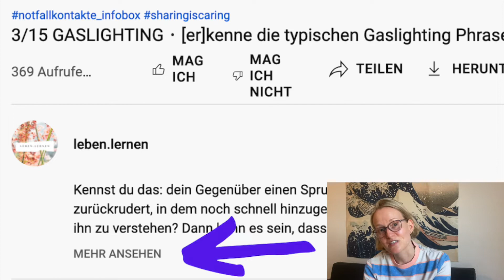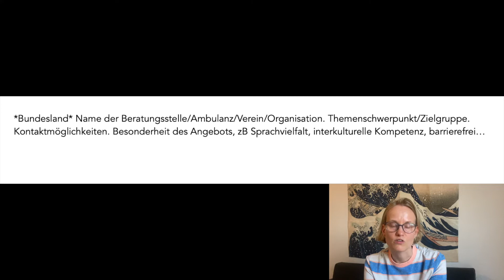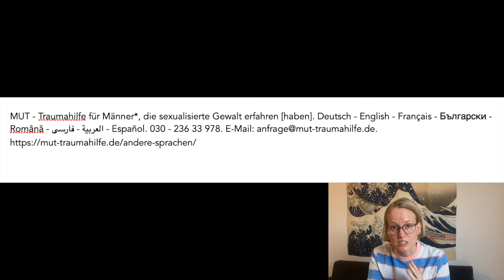[k] PTBS/[p]DIS・Notfallkontakte und Anlaufstellen l eine Sammlung - hilf mit 📝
🟣 *Notfallkontakte & Hilfsangebote in der Videobeschreibung*

Heute geht es um Anlaufstellen und Hilfsangebote. Vor allem aber um jene die ihr kennt und mit Betroffenen/Angehörigen teilen möchtet, damit jede.r die Unterstützung erhält die benötigt wird.

📍 *S O F O R T H I L F E N*

Hilfetelefon 'berta' - Betroffene organisierter sexualisierter und ritueller Gewalt ▹ 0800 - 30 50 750

Notruf bei körperlicher, sexueller/verbaler/emotionaler Gewalt - 24/7/365. Deutsch - English - Español - Русский - Türkçe - Gebärdensprache - leichte Sprache ▹ 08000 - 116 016 ODER via Mail/Chat ▹

Soforthilfe bei Gewalt - Frauenhauskoordination. Deutsch - الحماية من العنف - Protection from violence - Protection contre la violence - Ochrona przed przemocą - Protecção contra a violência - Защита от насилия - Zastita protiv nasilja - Protección contra la violencia - การป้องกันความรุนแรง - Şiddetten korunma - Bảo vệ chống bạo lực] ▹

MUT - Traumahilfe für Männer*, die sexualisierte Gewalt erfahren [haben].

Männerberatungsnetz - Unterstützung bei z.B. Gewalt, Krise, Trennung uvm.

'LesMigraS' - Beratung bei Gewalt/Diskriminierung für queere, non-binäre, inter*, trans* Personen sowie bisexuelle Frauen und Lesben. Deutsch - عربی - հայերեն - Castellano - Français - Italiano - Kurdî - فارسی - Polski - Русский - Türkçe - Gebärdensprache - leichte Sprache ▹

‚SafeSpace‘ - Beratung für queere Junge Menschen [bis zum 21. Lebensjahr] mit Gewalterfahrungen ▹

∘ ‚Basis Praevent‘ - Unterstützung v. Jungen, Männern und trans+ Personen, die Opfer sexualisierter Gewalt geworden sind ▹

📍 *K R I S E N A N L A U F S T E L L E N*

📍 *I N F O R M A T I O N E N*  von/für Betroffene - Angehörige - Interessierte - Professionisten
∘ Aufklärungs- + Ressourcenarbeit bei Trauma und Dissoziation [deutsch & engl.]
∘ Dissoziations-Forum - Infos + Austausch über kPTBS, Dissoziationen uvm.